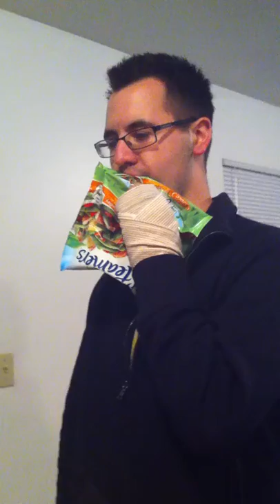Safety Pin Pierce